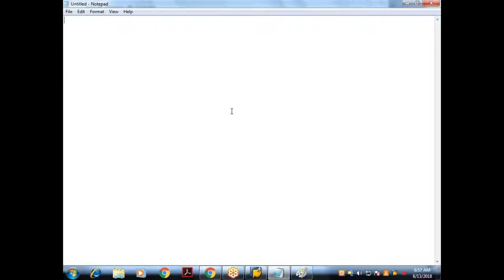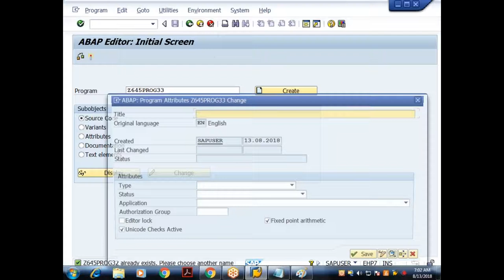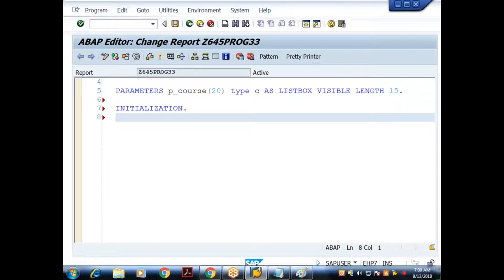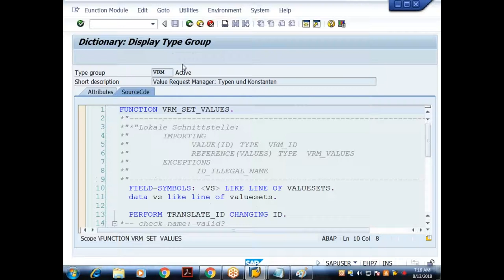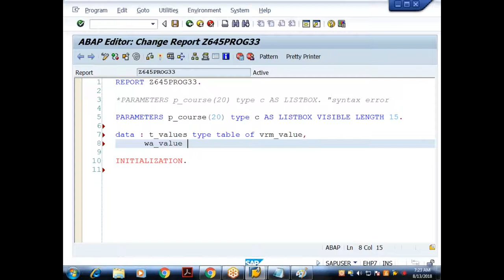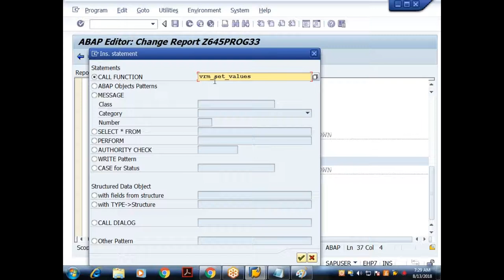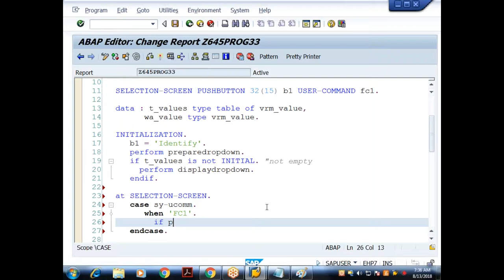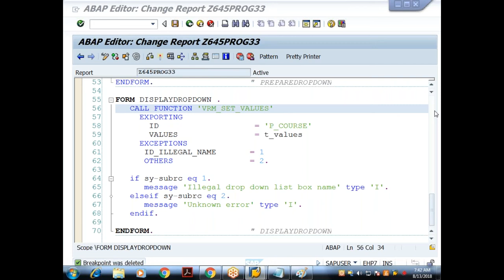23 Core ABAP- SAP